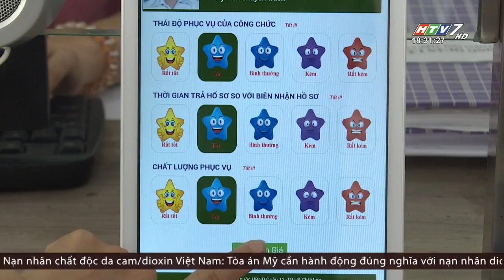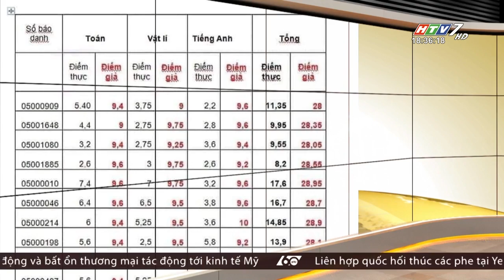60 Giây Chiều - Ngày 18/04/2019 - Tin Tức Mới Nhất